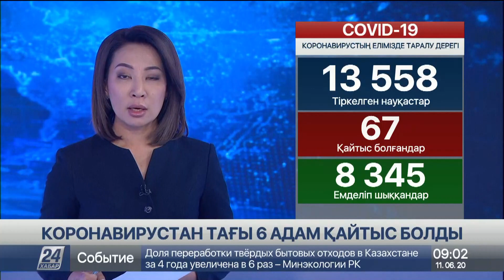Алматыдағы теміржол вокзалдарында карантин талаптары жеңілдетілді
Алыстан асығып келе жатқан ағайынды күтіп алуға, сапарға шыққан жақынын шығырып салуға рұқсат берілді, деп хабарлайды «Хабар 24».

Бірақ санитарлық ережелерді естен шығармау керек. Қазір біздің  тілшіміз Алмас Садуақас  Алматы-2 темержол бекетіндегі жағдайымен таныстыруға дайын.